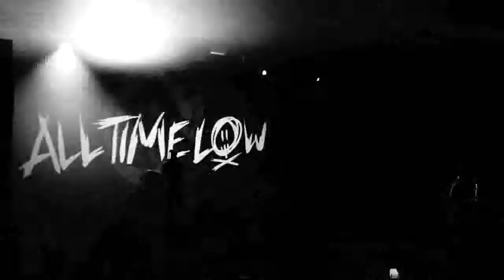All Time Low - Weightless live Stockholm 18/2-2014